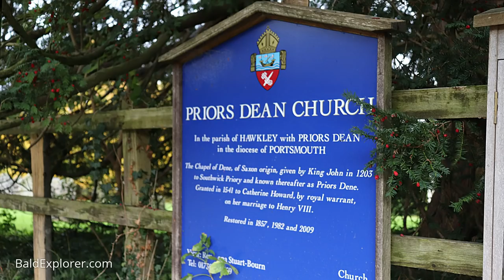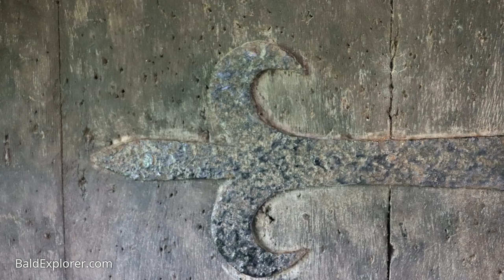Exploring The Yew Tree at Priors Dean Church, Hampshire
Time to explore another yew tree. This one is at Priors Dean Church in Hampshire. Julia Hartley and Elizabeth Housden join me on this rough and ready look at the ancient tree which surely has to be two thousand years old. The adjacent church is Saxon and only half that age, but is a charming building with the typical tiny windows used at that time. Sadly we couldn't get into the church to have a look around so we'll have to return another day. Interestingly, Priors Dean Church has no dedication.